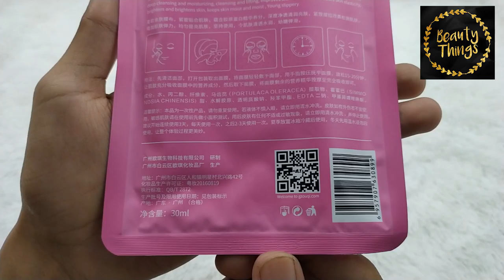HUANYAN COLLAGEN MASK WANITA